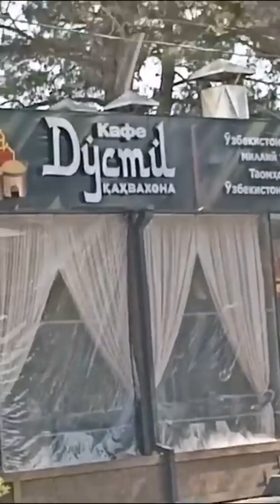Таджикистан, Худжанд, Tadjikistan, Khudjand первая часть- 1))!!!